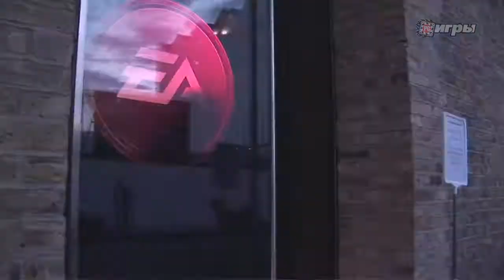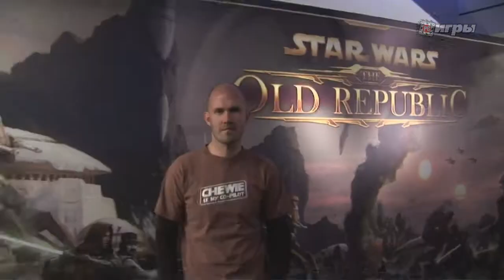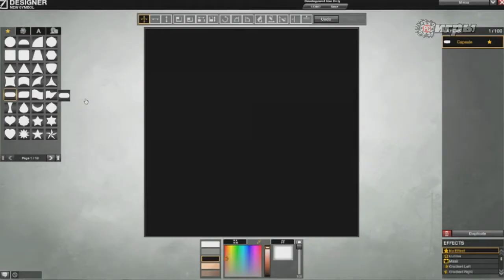EA Showcase 2010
Сотрудники Electronic Arts рассказывают о своих только что вышедших и готовящихся к выходу играх, таких как Dead Space 2, Skate 3, Mass Effect 2, Need for Speed World и некоторых других.